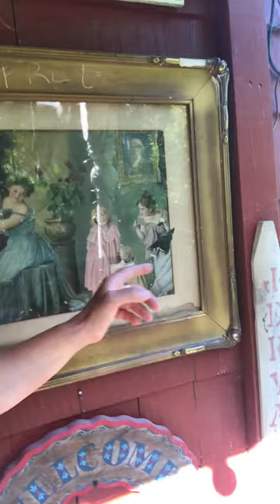🏹lawn darts or Jarts🏹